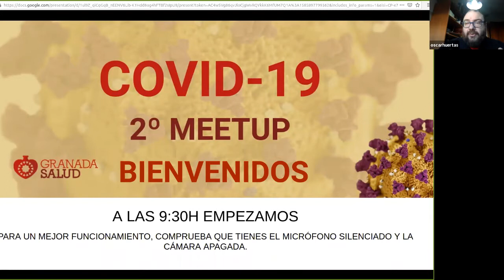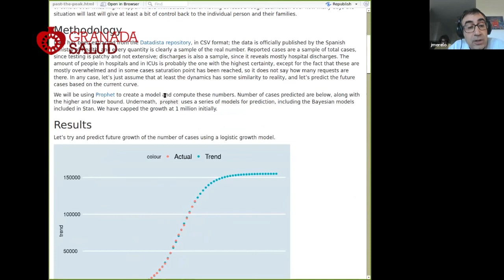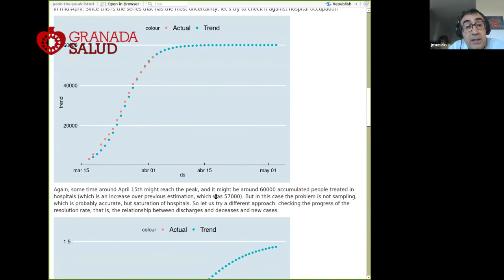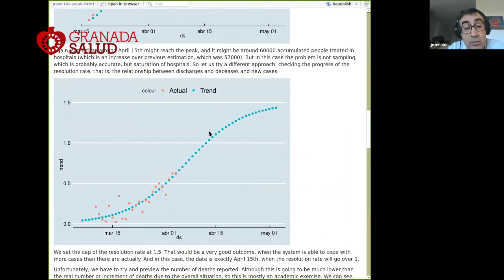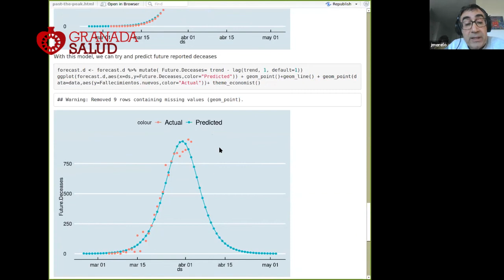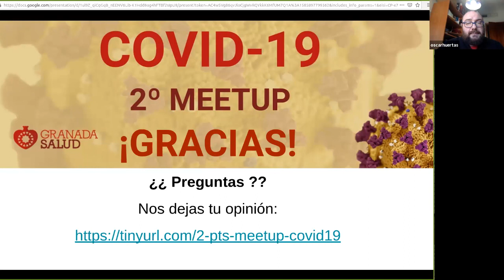Grabación 2º Covid-19 MeetUp. Granada Salud. 3 de Abril de 2020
Este 2º MeetUp entorno al coronavirus que tendrá lugar el viernes día 3 contará con la participación de el Instituto de Investigación Biosanitaria (IBS), la Escuela Andaluza de Salud Pública (EASP), el Hospital Universitario Virgen de las Nieves (HUVN), el Hospital Universitario Clínico San Cecilio (HUSC), El Distrito Sanitario Público Andaluz,  además de la Fundación Parque Tecnológico de Ciencias de la Salud de Granada.

Además de con empresas y grupos de investigación que están desarrollando proyectos entorno al COVID-19.

En esta convocatoria se pondrá el énfasis en la experiencia que están adquiriendo los clínicos en la carrera para conocer cómo se comporta el virus. El objetivo es triple:

Por una parte conocer su experiencia clínica y sus datos podrán ayudar a mejorar los proyectos relacionados con el Covid-19
El segundo objetivo es conocer sus necesidades inmediatas y a medio y largo plazo, para poder ofrecerles la ayuda que puedan necesitar
Por último, pero no menos importante, queremos plantear cuál es la manera más práctica de contactar con ellos, y de conseguir muestras que ayuden al desarrollo de soluciones. Las muestras pueden ser biológicas, analíticas, imágenes, etc.